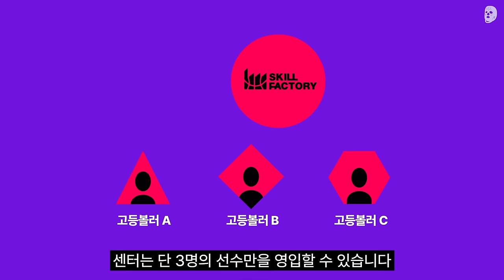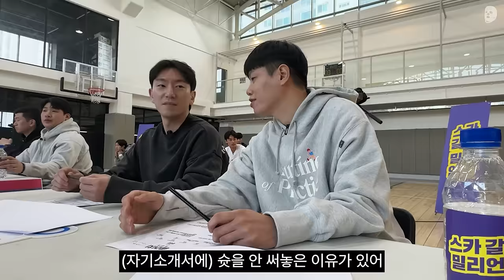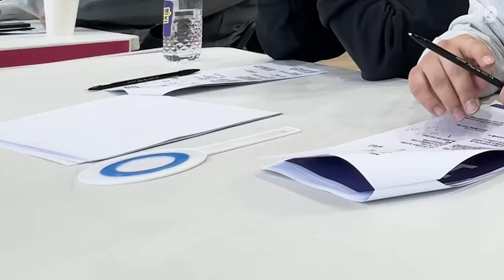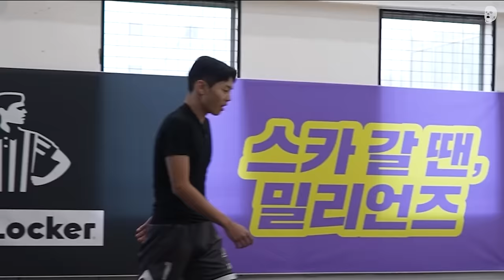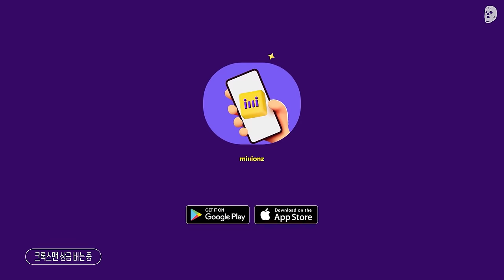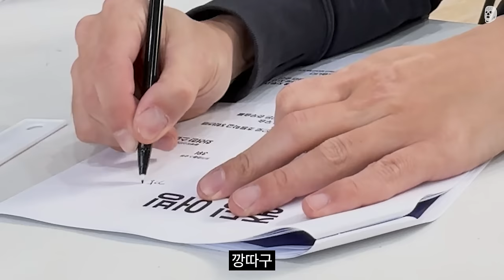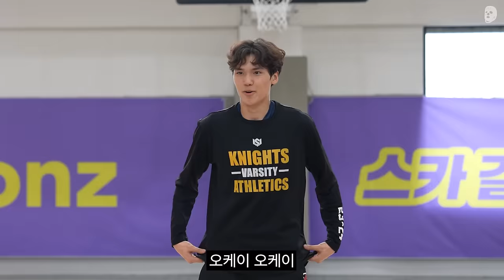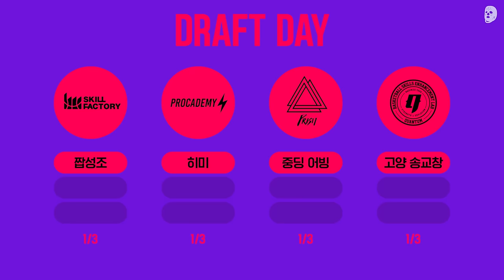첫판부터 1차 탈락자 속출! 국가대표를 상대로 자신의 가치를 증명하라! | 밀리언즈 고등볼러 EP.01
누워서 고등볼러 꿀잼이지? ?🏀
일어나... 이제 공부해야지📚
독·스카 갈 땐, 밀리언즈